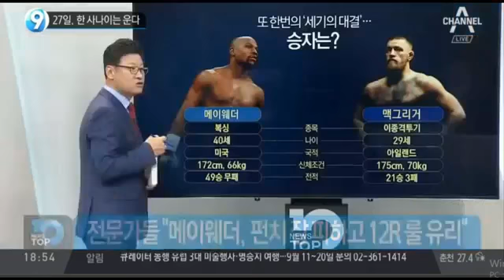메이웨더 vs 코너 맥그리거 세기의 대결 또는 세기의 쇼